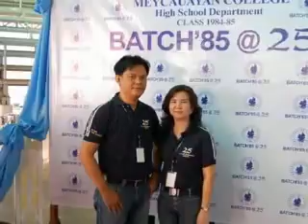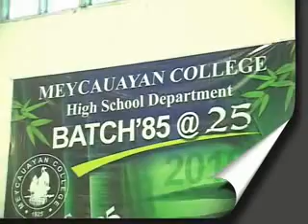meycauayan college batch 85 part 1_xvid.avi